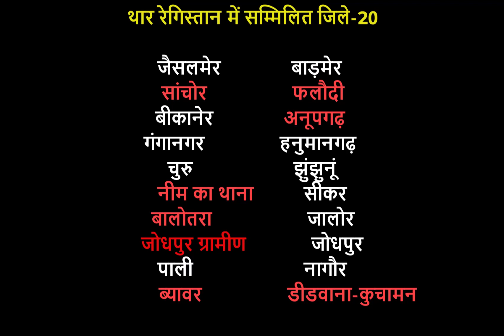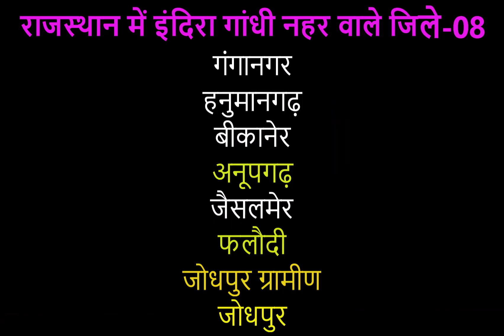नया राजस्थान-नये तथ्य : भूआकृतिक स्वरुप